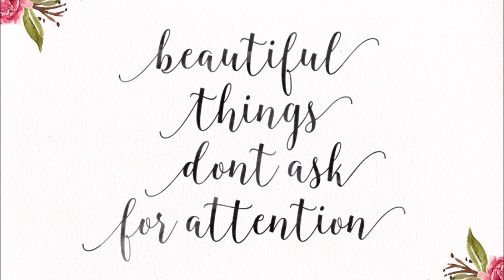Blingtastic Script font video